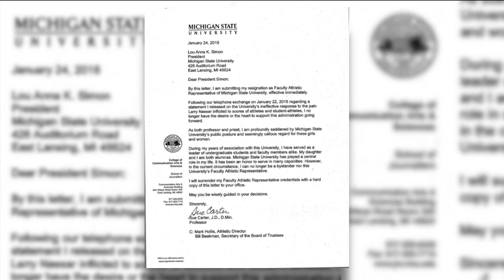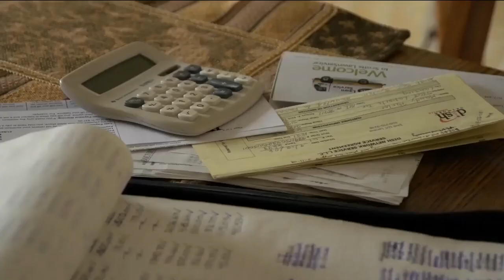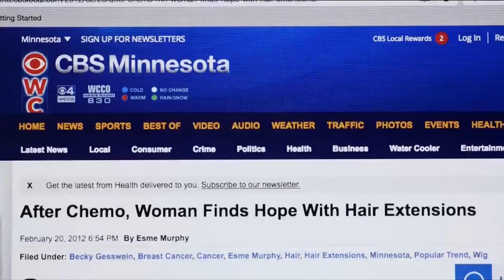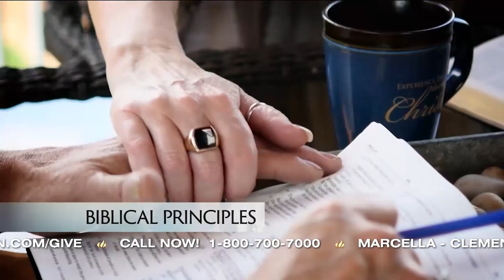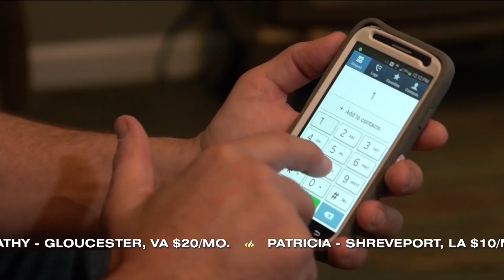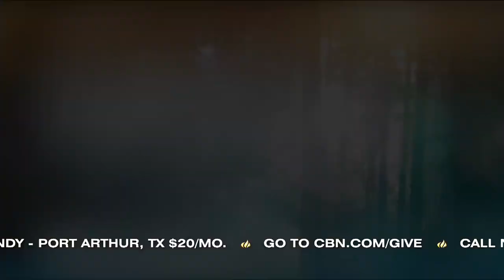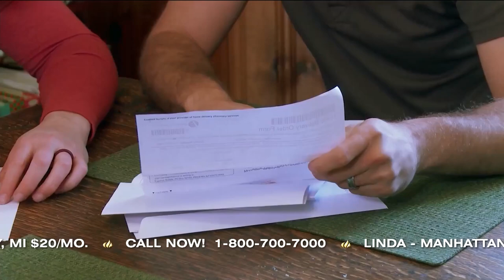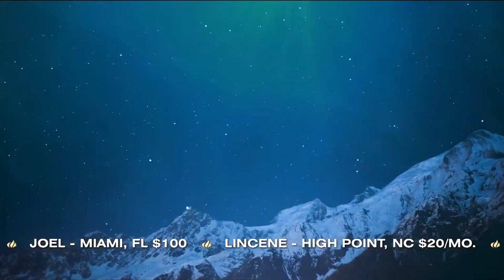The 700 Club - January 25, 2018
Randy and Karen worked hard to build their careers and live debt-free. But they say it’s applying specific principles about finances that makes all the difference. Learn what they are.